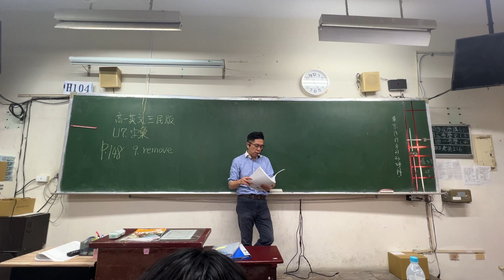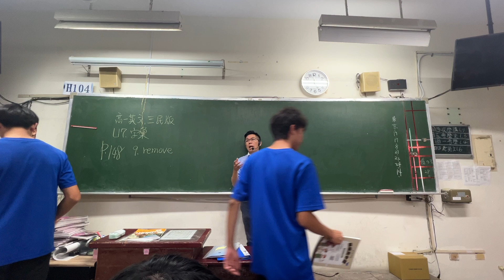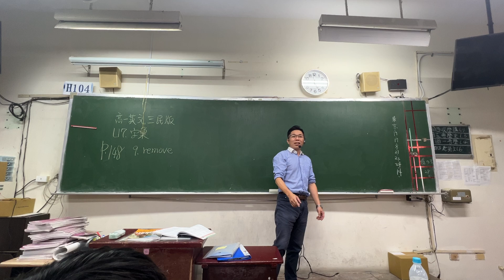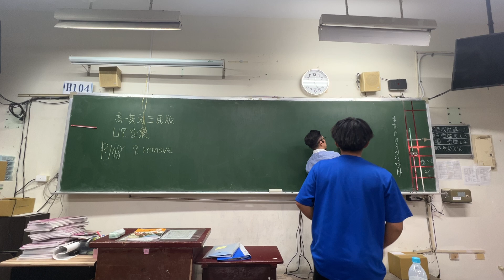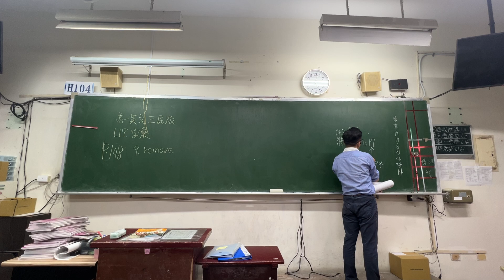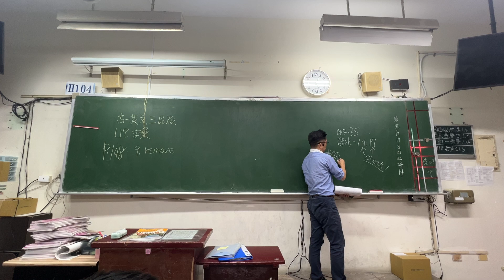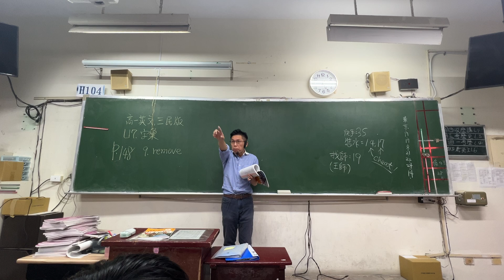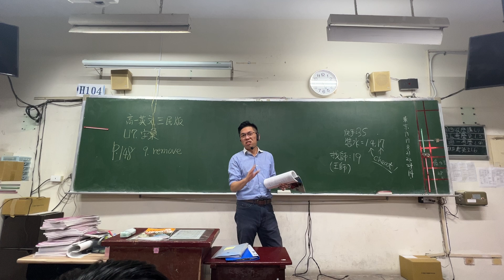B1｜U7字彙Part.2/N｜A Little Science Works a Lot of Magic｜高一英文｜Vocabulary｜小科學大妙用｜Senior High School｜三民版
❤【教學特點】❤
1. 影片採現場錄製，帶領同學重回學生時代的教室，不造假，原汁原味，可以隨時暫停，馬上做筆記。
2. 把學生不易懂的地方用最簡單的方式講解，讓英文快速簡單化。
3. 依據最新高中英文課綱範圍，省略指考不考及舊課程的內容。
4. 學生可依據手邊最新課綱的教科書搭配使用，供學生搭配複習使用，同學無須另外花錢購買相關題目和演練題型。
5. 板書全面系統化呈現精選重要觀念與文法/主題，濃縮所有最版本之精華並侃侃而談。